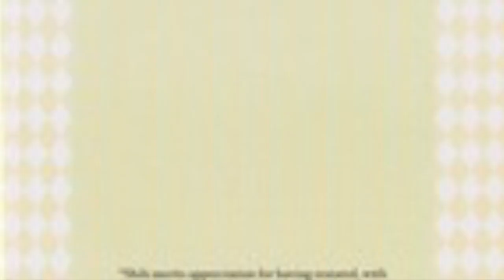Arizona Softball Tradition